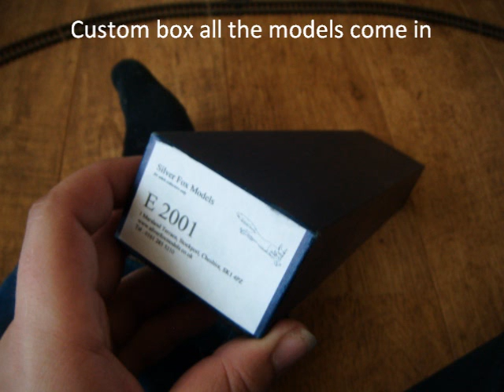Silver Fox Models E2001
A custom model by Silver Fox